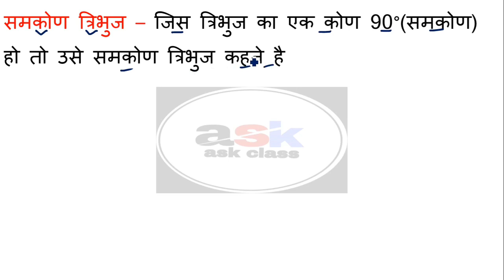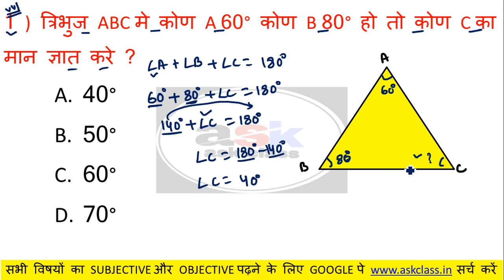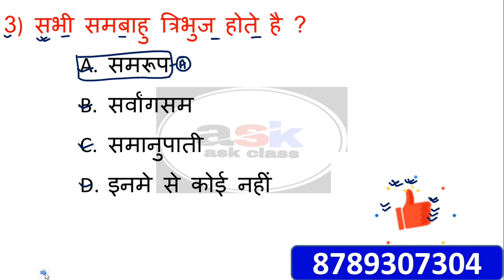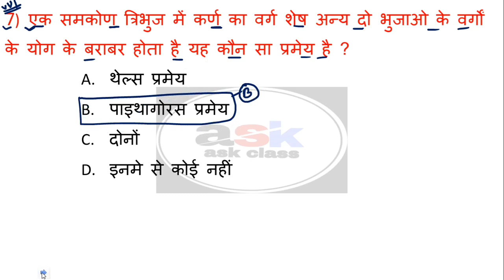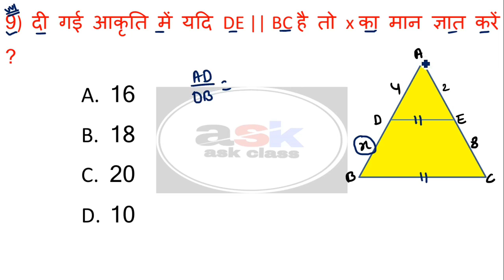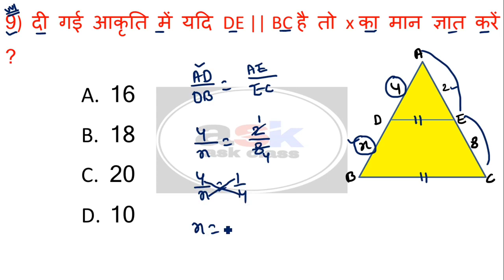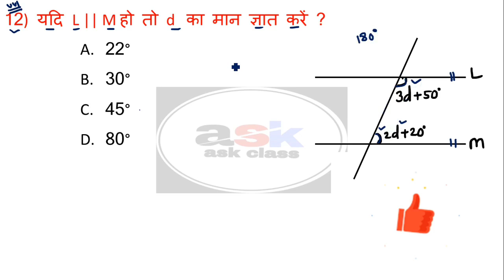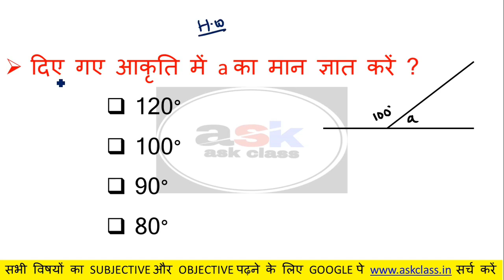Triangles Class 10 Objective Questions || Tribhuj Ka Objective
ask class,
maths chapter 6 class 10
class 10 maths chapter 6 objective questions
10th tribhuj ka objective question class 10
matric triangle objective question
class 10 math triangle objective question
class 10 ganit objective question
bihar board class 10 math objective question
math objective question class 10th
bihar board ka objective question
10th objective question
matric exam 2022 question